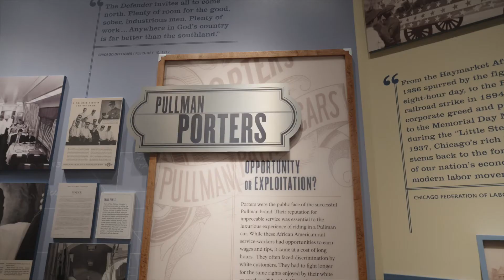Pullman Rail Road Days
The Historic Pullman Foundation is sponsoring "Pullman Rail Days" on May 14 and 15 in Historic Pullman. The event is an exciting weekend-long celebration of railroad innovation and recognition of the people who drive it. Visitors will be able to explore four historic Pullman cars from different eras at the 111th Metra station over the weekend. Through a virtual reality experience (hosted by Norfolk Southern), visitors will also be able to pop on a pair of VR goggles and see how advanced technology fuels America’s freight railroads. Visitors can use a locomotive simulator to learn what skills it takes to operate a railroad locomotive.